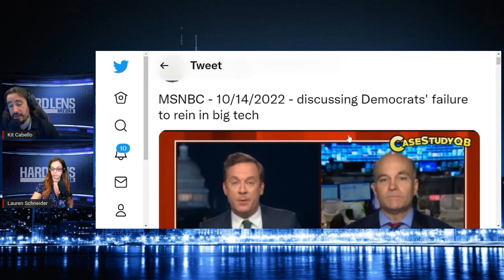Democrats & Government Fail At Trying To Rein In Big Tech